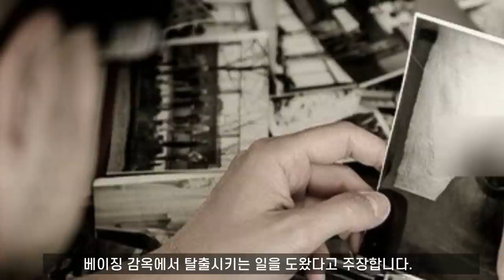홍타이지 직계 프린세스,아이신기오로 센위, 사형당한 것이 맞을까? 60년 후에 밝혀진 놀라운 사실들 (일명 가와시마 요시코)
홍타이지의 장남 호오거의 10대손 아이신기오로 산치의 14번째 딸이었던 아이신기오로 센위는 1907년 청 말기에 황실 가문의 프린세스로 태어났지만, 청이 망하면서 황족이었음에도 보호를 받지 못하고 일본인에게 입양되어 1948년 사형으로 죽을 때까지 푸이 못지 않은 파란 많은 삶을 살았습니다. 하지만 그녀가 죽은 후 60년이 지난 2008년 길림성 장춘의 젊은 화가이자 작가인 장위가 놀라운 비밀을 공개했습니다. 중국과 일본 전문가들은 센세이션을 일으켰습니다.